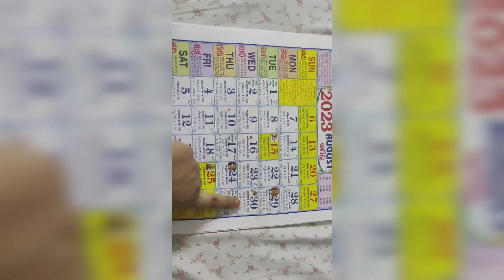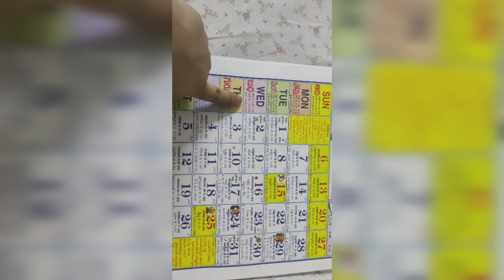2023 rakhi date/2023 sravana poornima date/2023 rakshabandhan date/2023 rakhi timings/2023 rakhi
2023 rakhi date/2023 sravana poornima date/2023 rakshabandhan date/2023 rakhi timings/2023 rakhi

raksha bandhan kab hai 2023, 2023 mein raksha bandhan kab padega, 2023 mein raksha bandhan kab ki hai

History of "Rakhi Purnima or Rakhi Festival" with Beautiful 3d Animation. The festival is a Hindu festival and is also a secular festival which celebrates the love and duty between brothers and sisters. The festival is also popularly used to celebrate any brother-sister relationship between men and women who are relatives or biologically unrelated.